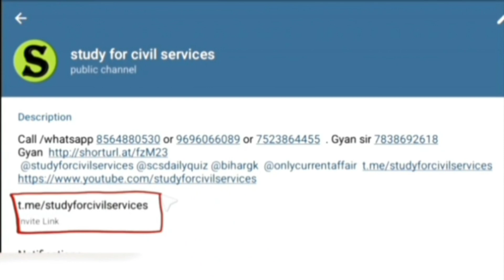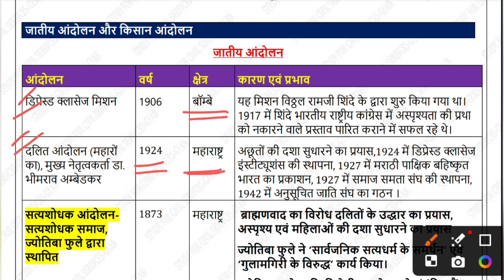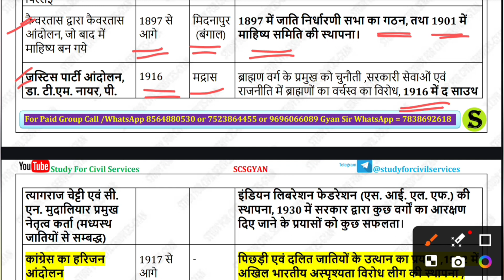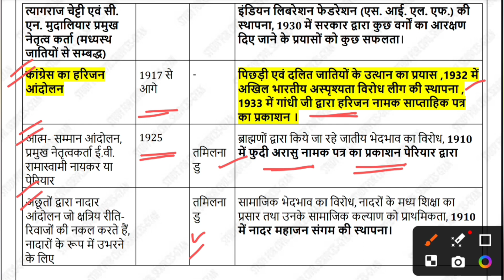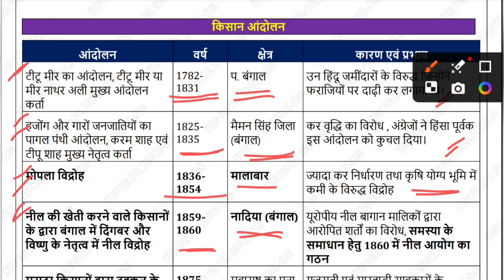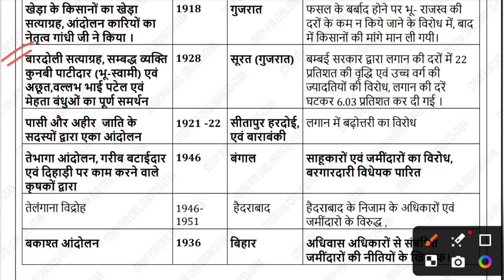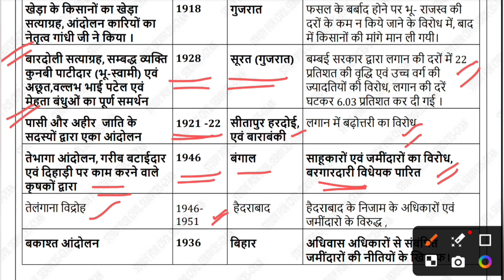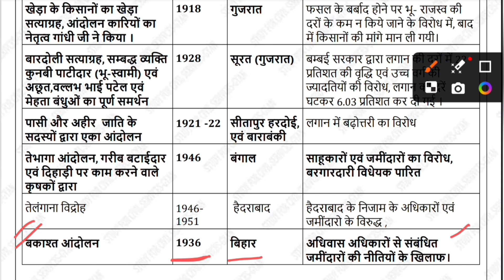Day 72 | RO ARO 2023 | UP PCS 2024 Ro aro re-exam Day Wise revision series study for civil services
Modern Indian history - Caste Movement and Peasant Movement

Hello friends!
In this video lists of Caste Movement and Peasant Movements are given like -
Depressed Classes Mission- led by B.R. Ambedkar, Satyashodhak Movement, Satyashodhak Samaj, founded by Jyotiba Phule, Aravippuram Movement, led by Shri Narayana Guru, Nair Movement led by C.V. Raman Pillai, K. Rama Krishna Pillai, and M. Padmanabha Pillai, Kaivartas' Movement by Kaivartas who later became the Mahishyas andJustice Party Movement etc.

0:00 intro
0:10 uppsc revision series
0:20 uppsc day wise study for civil services
0:30 ro aro 2023 free playlist
0:40 ro aro free classes 2023 playlist
0:50 aps 2023 online classes
1:00 aps vacancy 2023 online classes
1:20 uppcs 2024 most important topics